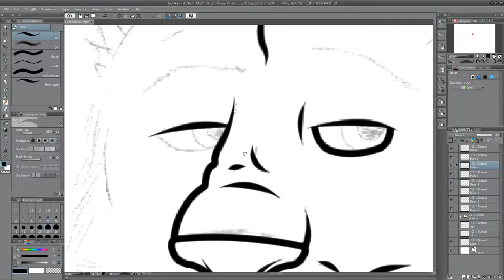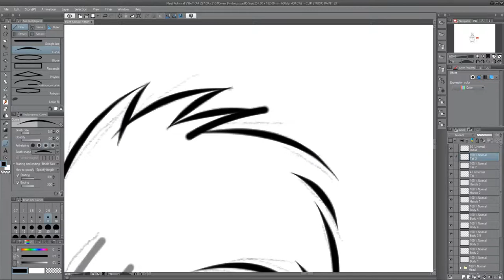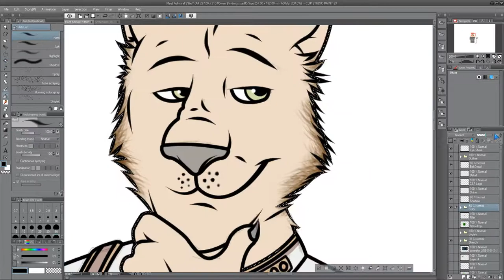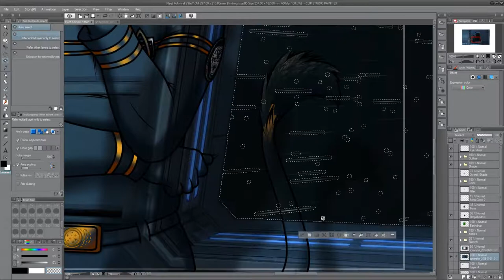Fleet Admiral S'ttel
Video is sped up ~6,100 times it's original rate. Total time: 3 hours 10 minutes.